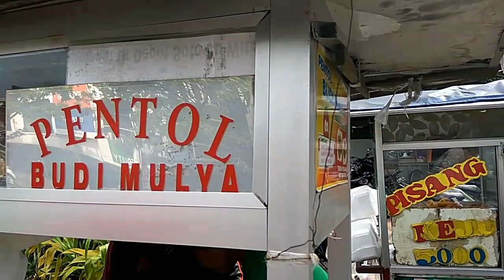Pentol Budi Mulya (Street Food Surabaya)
Location: Depan Rumah Sakit Siloam Surabaya

Gear: Xiaomi Note 3 Pro

Follow IG: ryanpramudhita

Rasanya Enak, seperti umumnya Pentollah 😁 cuman aneka Saos/Bumbu yg bisa dipilih juga Macem2 Pentol Puyuhnya Enak Menurut Saya..

Supaya ngga Ketinggalan Video Original dari Channel ini

Terima kasih